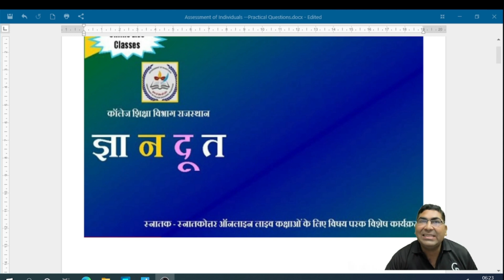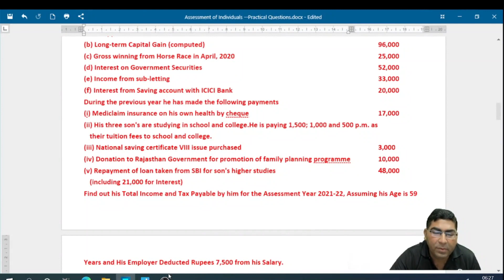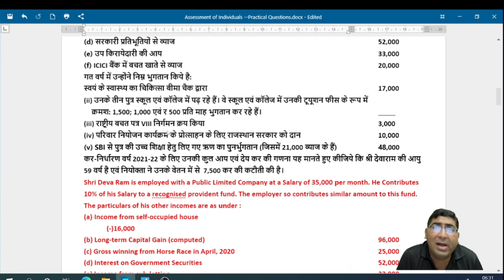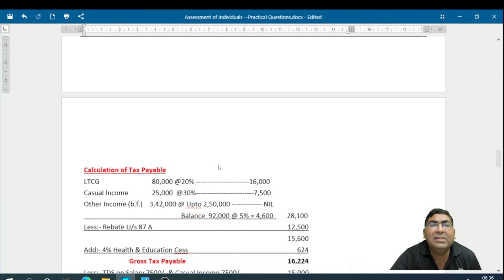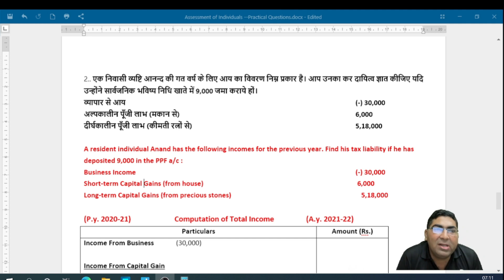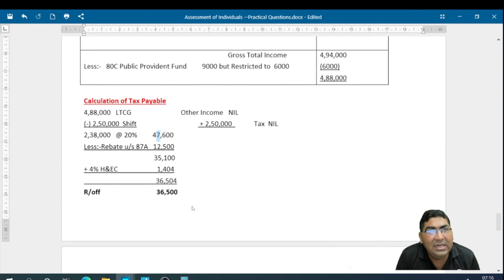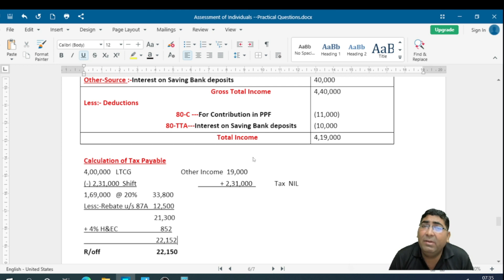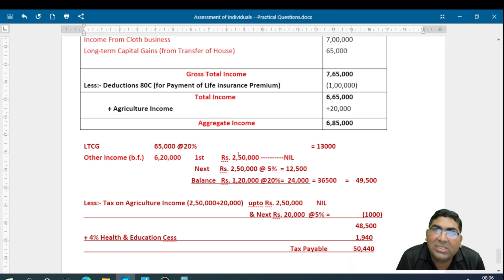Assessment of Individual, income tax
by CA Vishwajeet Chhatwani